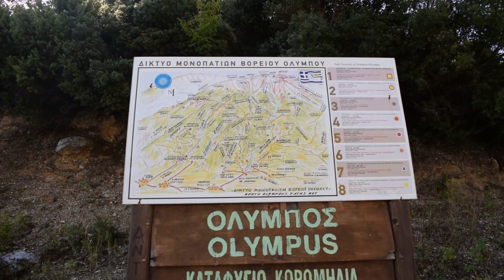Βόλτα στην όμορφη Ελλάδα!!!!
Στιγμές ζούμε για την Παρασκευή!!!